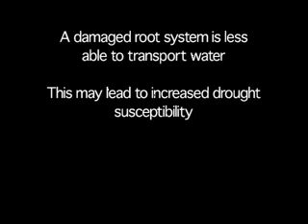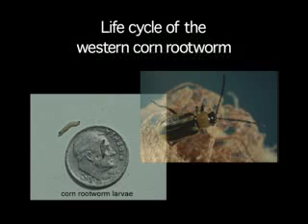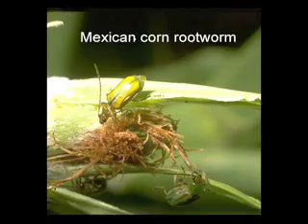Rootworm damage in Corn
Corn rootworm larval damage, life cycle, and damage caused by adults.